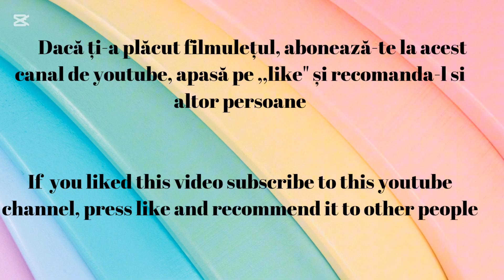am facut împreuna puzzle ,,cei trei purcelusi” | we made toghether puzzle ,,the three little pigs”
𝑰𝒏 𝒂𝒄𝒆𝒔𝒕 𝒗𝒊𝒅𝒆𝒐 𝒗𝒆𝒅𝒆𝒎 𝐜𝐮𝐦 𝐬𝐞 𝐟𝐚𝐜𝐞 𝐮𝐧 𝐩𝐮𝐳𝐳𝐥𝐞 𝐜𝐮 ,,cei trei purcelusi” 𝐝𝐞 𝐜𝐚̆𝐭𝐫𝐞 un adult si 𝐮𝐧 𝐜𝐨𝐩𝐢𝐥. 𝑨𝒄𝒆𝒔𝒕 tip de activitate 𝒅𝒆𝒛𝒗𝒐𝒍𝒕𝒂̆ 𝒂𝒕𝒆𝒏𝒕𝒊𝒂, 𝒄𝒐𝒏𝒄𝒆𝒏𝒕𝒓𝒂𝒓𝒆𝒂, 𝒄𝒐𝒐𝒓𝒅𝒐𝒏𝒂𝒓𝒆𝒂 𝒎𝒂̂𝒏𝒂̆-𝒐𝒄𝒉𝒊, 𝒈𝒂̂𝒏𝒅𝒊𝒓𝒆𝒂, 𝒊𝒎𝒂𝒈𝒊𝒏𝒂𝒕𝒊𝒂 𝒔𝒊 𝒎𝒐𝒕𝒓𝒊𝒄𝒊𝒕𝒂𝒕𝒆𝒂 𝒇𝒊𝒏𝒂̆. 𝐏𝐞𝐭𝐫𝐞𝐜𝐞𝐫𝐞𝐚 𝐭𝐢𝐦𝐩𝐮𝐥𝐮𝐢 𝐜𝐮 𝐜𝐨𝐩𝐢𝐥𝐮𝐥 𝐬̦𝐢 𝐞𝐟𝐞𝐜𝐭𝐮𝐚𝐫𝐞𝐚 𝐝𝐞 𝐚𝐜𝐭𝐢𝐯𝐢𝐭𝐚̆𝐭̦𝐢 𝐢̂𝐦𝐩𝐫𝐞𝐮𝐧𝐚̆ 𝐝𝐞𝐳𝐯𝐨𝐥𝐭𝐚̆ 𝐥𝐚𝐭𝐮𝐫𝐚 𝐬𝐨𝐜𝐢𝐚𝐥𝐚̆ 𝐚 𝐜𝐨𝐩𝐢𝐥𝐮𝐥𝐮𝐢. 𝐈̂𝐧 𝐩𝐥𝐮𝐬, 𝐞𝐬𝐭𝐞 𝐨 𝐚𝐜𝐭𝐢𝐯𝐢𝐭𝐚𝐭𝐞 𝐫𝐞𝐥𝐚𝐱𝐚𝐧𝐭𝐚̆ 𝐜𝐚𝐫𝐞 𝐜𝐫𝐞𝐚𝐳ă 𝐨 𝐬𝐭𝐚𝐫𝐞 𝐝𝐞 𝐛𝐢𝐧𝐞, 𝐩𝐥ă𝐜𝐞𝐫𝐞 𝐬̦𝐢 𝐝𝐞𝐳𝐯𝐨𝐥𝐭ă 𝐫𝐞𝐥𝐚𝐭̦𝐢𝐚 𝐝𝐢𝐧𝐭𝐫𝐞 𝐜𝐨𝐩𝐢𝐥 𝐬̦𝐢 𝐩𝐚̆𝐫𝐢𝐧𝐭𝐞.
𝐏𝐮𝐳𝐳𝐥𝐞-ul poate fi completat și de 𝒄𝒐𝒑𝒊𝒊 𝒄𝒖 𝒗𝒂̂𝒓𝒔𝒕𝒂 𝒅𝒆 4 𝒂𝒏𝐢, singuri, dar 𝐬̦𝐢 de 𝒄𝒐𝒑𝒊𝒊 𝒎𝒂𝒊 𝒎𝒂𝒓𝒊 𝒅𝒊𝒂𝒈𝒏𝒐𝒔𝒕𝒊𝒄𝒂𝒕𝒊 𝒄𝒖 𝒊̂𝒏𝒕𝒂̂𝒓𝒛𝒊𝒆𝒓𝒆 𝐢̂𝐧 𝒅𝒆𝒛𝒗𝒐𝒍𝒕𝒂𝒓𝒆 𝒂𝒖𝒕𝒊𝒔𝒎 𝒕𝒔𝒂 𝒓𝒆𝒕𝒂𝒓𝒅 𝒑𝒔𝒊𝒉𝒊𝒄, 𝒓𝒆𝒕𝒂𝒓𝒅 𝒎𝒊𝒏𝒕𝒂𝒍, 𝒔𝒊𝒏𝒅𝒓𝒐𝒎 𝑫𝒐𝒘𝒏, 𝒄𝒂𝒓𝒆 𝒇𝒂𝒄 𝒔𝒂𝒖 𝒄𝒂𝒓𝒆 𝒏𝒖 𝒇𝒂𝒄 𝒕𝒆𝒓𝒂𝒑𝒊𝒆 𝒍𝒂

In this video, we see how a child and 1 adult make toghether a puzzle with ,,the three little pigs” . This activity develops attention, concentration, hand-eye coordination, thinking, imagination and fine motor skills. Spending time with the child and doing activities together develops the child's social side.
In addition, it is a relaxing activity that creates a feeling of well-being, pleasure and develops the relationship between the child and parents.
The puzzle presented is for children aged 4 and a half and for children diagnosed with developmental delays , autism , asd mental retardation, mental retardation, down syndrome who do or don't do the therapy

𝒇𝒐𝒓 𝒎𝒐𝒓𝒆 𝒗𝒊𝒅𝒆𝒐𝒔, 𝒄𝒍𝒊𝒄𝒌 𝒕𝒉𝒆 𝒍𝒊𝒏𝒌𝒔 | pentru mai multe filmulețe de genul acesta accesati link-urile de mai jos:

 𝑻𝒆 𝒂𝒔̦𝒕𝒆𝒑𝒕 𝒄𝒖 𝒄𝒐𝒑𝒊𝒍𝒖𝒍 𝒍𝒂 𝒐 𝒆𝒗𝒂𝒍𝒖𝒂𝒓𝒆 𝒑𝒔𝒊𝒉𝒐𝒍𝒐𝒈𝒊𝒄𝒂̆ 𝒅𝒂𝒄𝒂̆ 𝙘𝙤𝙥𝙞𝙡𝙪𝙡 𝙩𝙖̆𝙪 𝙖𝙧𝙚 𝙢𝙖𝙞 𝙢𝙪𝙡𝙩 𝙙𝙚 2 𝙖𝙣𝙞 𝙨̦𝙞 𝙟𝙪𝙢𝙖̆𝙩𝙖𝙩𝙚 𝙨̦𝙞 𝙣𝙪 𝙛𝙖𝙘𝙚 𝙪𝙧𝙢𝙖̆𝙩𝙤𝙖𝙧𝙚𝙡𝙚:

- nu vorbește în propoziții de 3-4 cuvinte;
- nu îți arată cu degetul ce doreste;
- te ia de mână și te trage spre locul unde este obiectul pe care îl dorește;
- nu întoarce capul când îl strigi pe nume;
- nu se uită în ochii tăi când îi vorbești;
- nu arată părtile corpului;
- nu construiește turnuleț din cuburi, pahare din plastic sau alte obiecte;
- nu cunoaște animalele și păsările cele mai cunoscute și nu știe cum fac acestea;
- nu cunoaste 5-6 fructe si legume;
- nu se joaca de-a ceva (de-a bucătarul, de-a doctorul, de-a pompierul, etc).
- 𝒂𝒍𝒊𝒏𝒊𝒂𝒛𝒂̆ 𝒋𝒖𝒄𝒂𝒓𝒊𝒊𝒍𝒆, î𝒏𝒗𝒂̂𝒓𝒕𝒆 𝒓𝒐𝒕𝒊𝒍𝒆 𝒍𝒂 𝒎𝒂𝒔̦𝒊𝒏𝒖𝒕𝒆 𝒄𝒖 𝒎𝒂̂𝒏𝒂, 𝒔𝒆 𝒊̂𝒏𝒗𝒂̂𝒓𝒕𝒆 𝒊̂𝒏 𝒄𝒆𝒓𝒄, 𝒇𝒍𝒖𝒕𝒖𝒓𝒂̆ 𝒎𝒂̂𝒏𝒖𝒕̦𝒆𝒍𝒆;
- 𝒏𝒖 𝒔𝒆 𝒋𝒐𝒂𝒄𝒂̆ 𝒄𝒖 𝒂𝒍𝒕̦𝒊 𝒄𝒐𝒑𝒊𝒊, 𝒆𝒔𝒕𝒆 𝒓𝒆𝒕𝒓𝒂𝒔 𝒔̦𝒊 𝒕𝒊𝒎𝒊𝒅;
- nu cunoaște 4-5 culori, 4-5 meserii și 4-5 mijloace de transport;
- nu te imită și nu dorește să facă lucrurile singur;
- nu se dezbracă, nu se descalță singur;
- nu face asocieri între obiecte;
- nu face puzzle și incastre,
- nu se joacă cu jucării

𝑪𝒂𝒃𝒊𝒏𝒆𝒕𝒖𝒍 𝒎𝒆𝒖 𝒆𝒔𝒕𝒆 𝒊̂𝒏 𝑹𝒐𝒎𝒂̂𝒏𝒊𝒂, 𝑩𝒖𝒄𝒖𝒓𝒆𝒔̦𝒕𝒊, S𝒆𝒄𝒕𝒐𝒓 3, 𝒛𝒐𝒏𝒂 𝑷𝒊𝒂𝒕̦𝒂 𝑴𝒖𝒏𝒄𝒊𝒊, 𝒊̂𝒏 𝒔𝒑𝒂𝒕𝒆𝒍𝒆 𝑺𝒑𝒊𝒕𝒂𝒍𝒖𝒍𝒖𝒊 𝑽𝒊𝒄𝒕𝒐𝒓 𝑩𝒂𝒃𝒆𝒔̦.
      𝑷𝒆𝒏𝒕𝒓𝒖 𝒎𝒂𝒊 𝒎𝒖𝒍𝒕𝒆 𝒅𝒆𝒕𝒂𝒍𝒊𝒊, 𝒊𝒏𝒇𝒐𝒓𝒎𝒂𝒕̦𝒊𝒊 𝒔̦𝒊 𝒑𝒓𝒆𝒕𝒖𝒓𝒊 𝒗𝒂̆ 𝒊𝒏𝒗𝒊𝒕 𝒔𝒂̆ 𝒗𝒊𝒛𝒊𝒕𝒂𝒕̦𝒊 𝒔𝒊𝒕𝒆-𝒖𝒍:

     𝒘𝒘𝒘.𝒕𝒆𝒓𝒂𝒑𝒊𝒆𝒂𝒃𝒂-𝒑𝒔𝒊𝒉𝒐𝒍𝒐𝒈𝒄𝒐𝒑𝒊𝒊𝒔𝒊𝒂𝒅𝒖𝒍𝒕𝒊.𝒓𝒐

  𝑻𝒆𝒓𝒂𝒑𝒊𝒂 𝒊̂𝒏𝒄𝒆𝒑𝒖𝒕𝒂̆ 𝒍𝒂 𝒐 𝒗𝒂̂𝒓𝒔𝒕𝒂̆ 𝒄𝒂̂𝒕 𝒎𝒂𝒊 𝒎𝒊𝒄𝒂̆ 𝒑𝒐𝒂𝒕𝒆 𝒂𝒗𝒆𝒂 𝒓𝒆𝒛𝒖𝒍𝒕𝒂𝒕𝒆 𝒓𝒆𝒎𝒂𝒓𝒄𝒂𝒃𝒊𝒍𝒆 𝒔̦𝒊  𝒑𝒐𝒂𝒕𝒆 𝒂𝒋𝒖𝒕𝒂 𝒄𝒐𝒑𝒊𝒍𝒖𝒍 𝒔𝒂̆ 𝒓𝒆𝒄𝒖𝒑𝒆𝒓𝒆𝒛𝒆 𝒊̂𝒏𝒕𝒂̂𝒓𝒛𝒊𝒆𝒓𝒊𝒍𝒆 𝒅𝒆 𝒅𝒆𝒛𝒗𝒐𝒍𝒕𝒂𝒓𝒆 𝒔̦𝒊 𝒔𝒂̆ 𝒅𝒆𝒗𝒊𝒏𝒂̆ 𝒊𝒏𝒅𝒆𝒑𝒆𝒏𝒅𝒆𝒏𝒕.